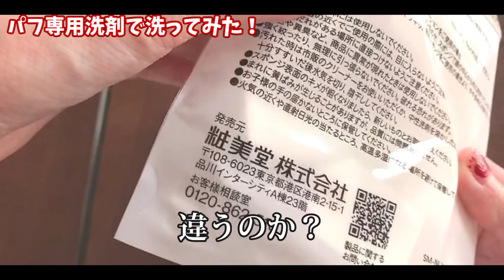【ダイソー】パフ専用洗剤で洗うのヘタすぎた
オススメのパフ用洗剤を購入し、使ってみました✨
使い方が合ってるかわかりませんが結構きれいになりました😆殺菌効果もあるので使っていきたいですね！
SHEINで買ったブラシも使って汚れたら洗ってみようと思います✨

ZUKISUZUKI